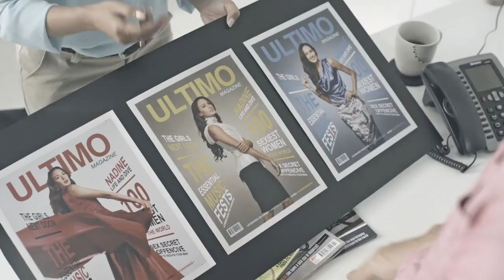Toyota Rush TRD Sportivo Ultimo 2016 - Richard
Mau jadi salah satu dari 6 orang yang ikut bertualang bareng Richard Sam Bera dan jadi saksi ketangguhan TOYOTA NEW RUSH TRD SPORTIVO ULTIMO?